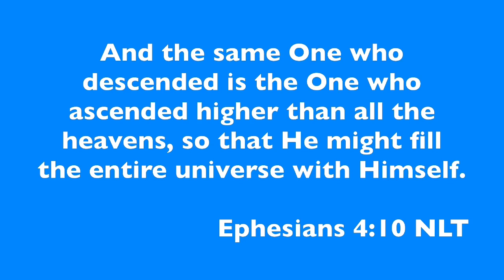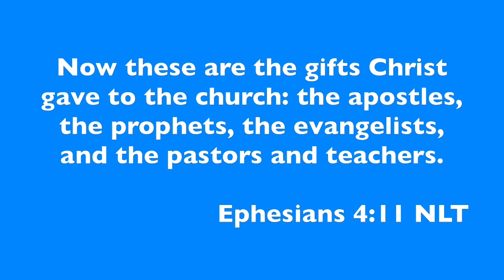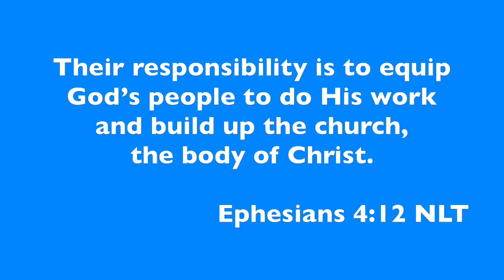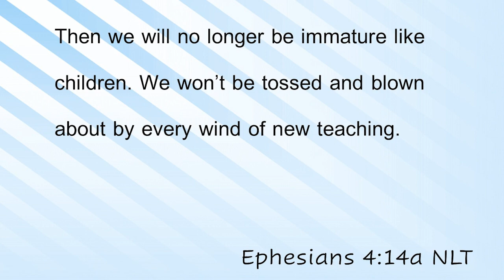Spiritual Tune-Up (January 22, 2023) Pastor Bob Barker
Pastor Bob Barker goes into detail about the need for tuning up our spiritual life in order to experience the "up life" that God desires for our lives. Included is a brief description of the spiritual ABC's to live a productive Christian life.